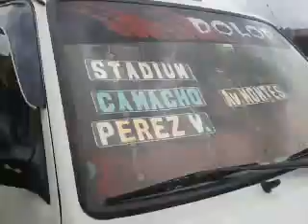minibus del agresor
Agresor: Aquí el video que muestra el mnibus pertenciente al chofer que en estado de ebriedad daño el bus Pumakatari BA-14 con un rayón en la parte lateral. Este hecho sucedió hoy 31 de enero de 2014, a horas 11:35 en la Plaza 8 de Mayo en Villa Salome, mientras se hacían pruebas técnicas del bus.